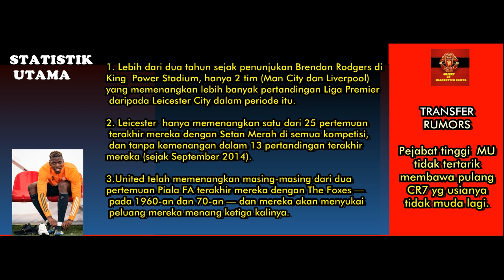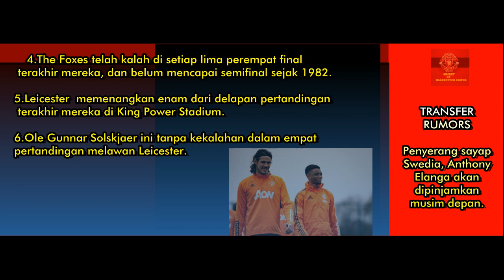Preview FA CUP : Leicester City v Manchester United | Luluh Lantakkan Pasukan Rubah dan Ke Semifinal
Leicester City menjamu Manchester United di perempat final Piala FA pada Minggu sore memperebutkan tempat di semifinal. Leicester City menjalani pertandingan ini dengan kemenangan 5-0 yang mengesankan atas Sheffield United akhir pekan lalu, dan sementara Leicester memiliki waktu seminggu penuh untuk mempersiapkan pertandingan, Man United harus bersaing dengan AC Milan di Liga Europa.

Tim Ole Gunnar Solskjaer bertandang ke Italia dan membawa kemenangan dengan skor agregat 2-1. United mengalahkan Watford, Liverpool dan West Ham dalam perjalanan ke delapan besar, dengan ketiga pertandingan berlangsung di Old Trafford. Sementara itu, Leicester menyingkirkan Stoke City, Brentford dan Brighton & Hove Albion untuk mengatur pertemuan hari Minggu.

FA CUP QUARTERFINAL
LEICESTER CITY V MAN UNITED

PKL.00.00
LIVE RCTI